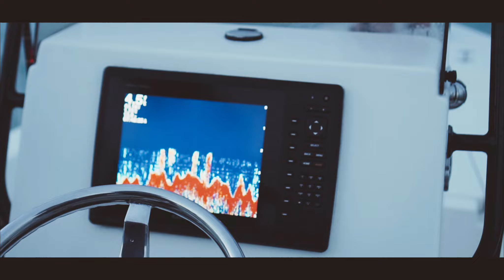Deep Sea Fishing Florida Gulf for BIG FISH!! Catch N' Cook!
On this episode we head out into the Gulf of Mexico to try and get on a good grouper, snapper, king fish, and whatever else that bites our line! Not too picky when back home we're under 3 feet of snow :) We ended up keeping some of our fish and doing a catch and cook back at the house! Thanks Captain Gary for the great trip and enjoy! TBJ